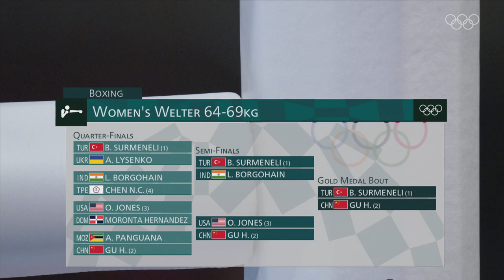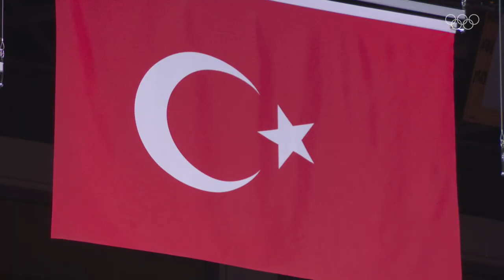Boxing Women's Welter 64-69kg Final | Tokyo 2020 Replays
The women's welterweight boxing event at the 2020 Summer Olympics occurred at the Ryōgoku Kokugikan. The competition featured 18 boxers representing 18 nations. Turkey's reigning welterweight World Champion, Busenaz Sürmeneli, secured the gold medal by defeating China's Hong Gu in the final match.

This event marked the debut of the women's welterweight category in Olympic boxing. The previous tournaments in 2012 and 2016 transitioned directly from lightweight to middleweight, making welterweight (64-69 kg) a new addition.